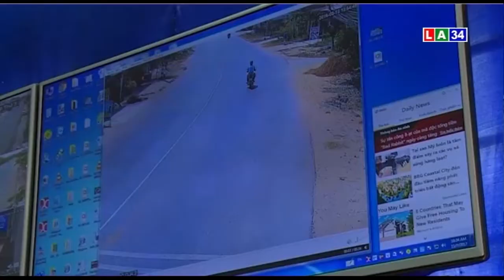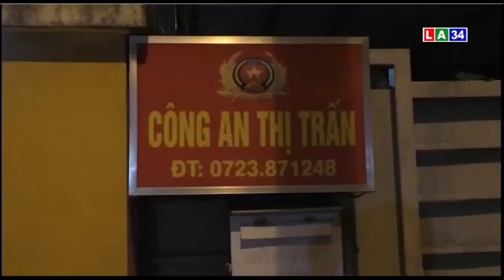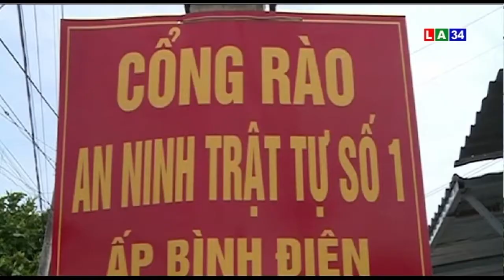Góp ý kiến vào dự thảo báo cáo chính trị trình Đại hội Đảng bộ tỉnh lần thứ XI – Phần 6 | LONG AN TV